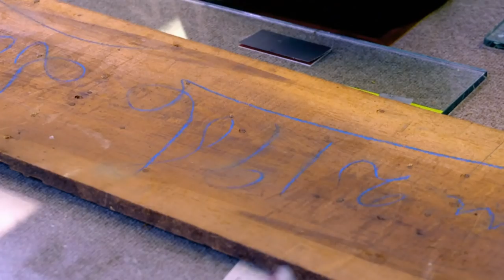Original Fireplace Discovered Halfway Through Redecoration And Restored | Home Town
Whilst redecorating a house with rustic charm, Ben and Erin Napier discover a fireplace hidden behind a wall. Rather than tearing it out, they integrate it into their designs, alongside repurposing original elements found inside the house to celebrate its heritage.